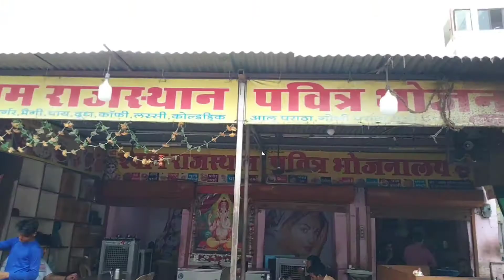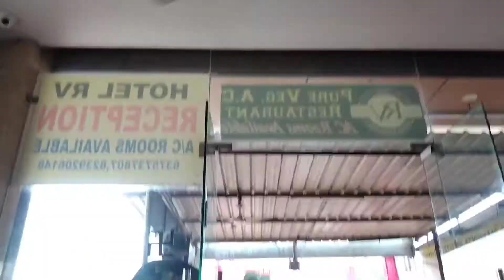श्याम कुंड में नहाने से क्या होता है? | Khatu shyam ji Darshan | Khatu Shyam ji history | Sikar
श्याम कुंड में नहाने से क्या होता है? | Khatu shyam ji Darshan | Khatu Shyam ji history  | Sikar Rajasthan

khatu shyam ji history
kund ka rahasya
khatu shyam ji Arti
khatu shyam ji kaise Jaye
Khatu shyam full tour